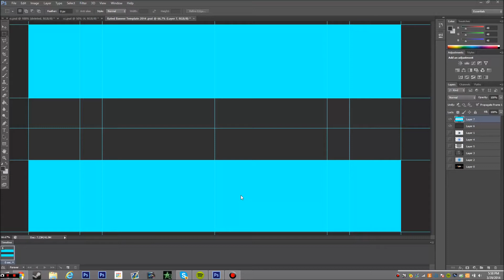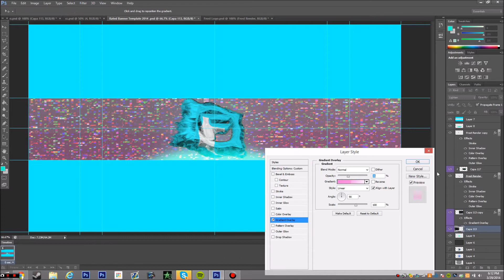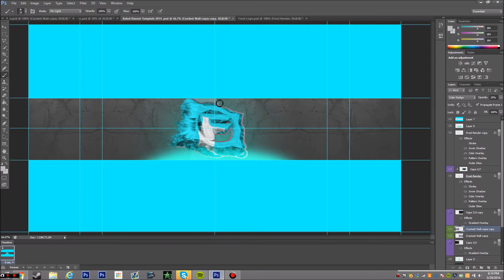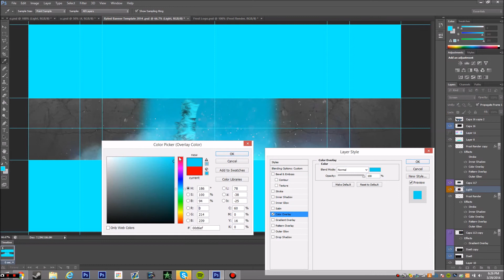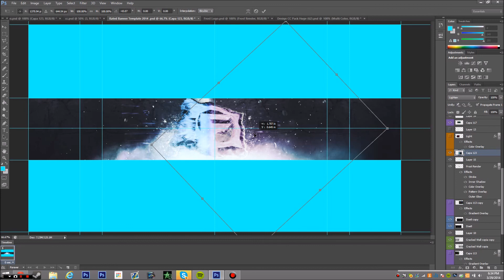Speed Art #2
I fucked up a bunch in here but whatever. Trying a new style out, I kind of like the way it turned out. Have a good day!